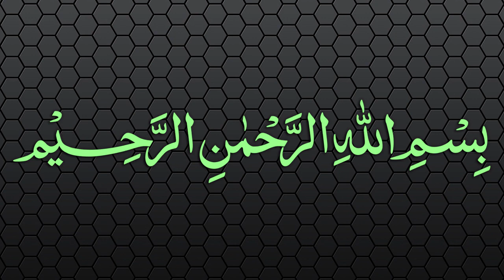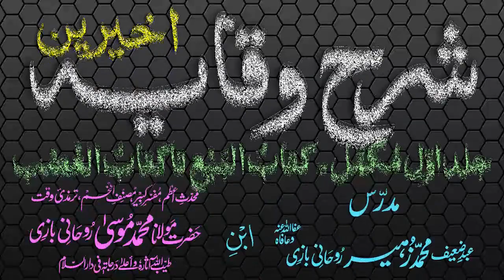Sharh-ul-Wiqayah Dars - 99 - Page - 225 - Maulana Muhammad Zuhair Albazi - 17/06/2007